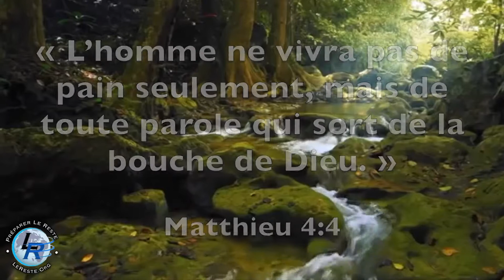Maranatha, Ellen White — 12 Juin: Le message du second ange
12 Juin: Le message du second ange

Et un autre, un second ange suivit, en disant: Elle est tombée, elle est tombée, Babylone la grande, qui a abreuvé toutes les nations du vin de la fureur de son impudicité. Apoc. 14:8.

Le message du second ange, d'abord prêché dans le courant de l'été 1844, s'appliquait alors plus directement aux églises des Etats-Unis, où l'avertissement relatif au jugement avait été plus généralement prêché et rejeté, et où le déclin avait été le plus rapide. Pourtant, la proclamation de ce message ne s'acheva pas en 1844. Les églises firent alors, il est vrai, une chute morale due à la réjection de la lumière du message adventiste. Mais cette chute ne fut pas totale. En persistant à fermer l'oreille aux vérités destinées à notre temps, elles sont tombées de plus en plus bas. Toutefois, on ne peut pas dire encore: "Elle est tombée, elle est tombée, Babylone la grande, … qui a abreuvé toutes les nations du vin de la fureur de son impudicité". Elle n'a pas encore abreuvé toutes les nations. (TS 420).

Mais Dieu a encore un peuple dans Babylone; et avant que les jugements du ciel la visite, ces fidèles doivent être appelés à en sortir afin de ne pas participer à ses péchés et échapper à ses fléaux. (TS 656).

C'est le même message donné par le deuxième ange. Babylone est tombé parce qu'elle "a abreuvé toutes les nations du vin de la fureur de son impudicité". Qu'est-ce que ce vin? –Ses fausses doctrines. Elle a donné au monde un faux sabbat en lieu et place du Sabbat du quatrième commandement, et elle a répété le mensonge que Satan a enseigné pour la première fois à Ève en Éden: l'immortalité naturelle de l'âme. Elle a répandu au large beaucoup d'erreurs semblables, "enseignant des préceptes qui sont des commandements d'hommes" (Mat. 15:9)…

Dans l'œuvre qui a pour but d'avertir  le monde, deux appels distincts sont adressés aux Églises: Voici le message du second ange: "Elle est tombée, elle est tombée, Babylone la grande, qui a abreuvé toutes les nations du vin de la fureur de son impudicité!". Et lors du grand cri du message du troisième ange une voix se fait entendre du ciel: "Sortez du milieu d'elle, mon peuple, afin que vous ne participiez point à ses péchés, et que vous n'ayez point de part à ses fléaux. Car ses péchés se sont accumulés jusqu'au ciel, et Dieu s'est souvenu de ses iniquités" (Apoc. 18:4, 5).